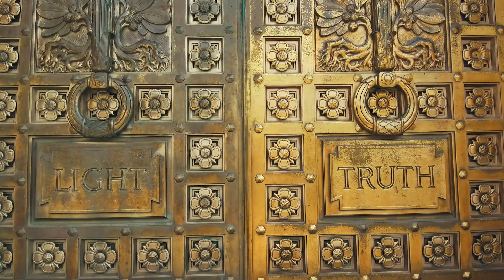The Walkabout 7 // We Ubered from Indianapolis to Kansas City!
Today we travel from Indianapolis to Kansas City, stopping in St Louis along the way. We visit The Arch in St Louis, run through fountains, find Pinocchio, and give a sneak peak into our upcoming documentary “Back Seat Stories.”

We are taking an Uber from New York City to San Francisco, telling stories of drivers and people we meet along the way.

UBER FARE COSTS

New York, NY to Newark, NJ: $69.30, 12 miles
Newark, NJ to Philadelphia, PA: $111.37, 87 miles
Philadelphia, PA to Baltimore, MD: $145.62, 104 miles
Baltimore, MD to Washington DC: $54.62, 38 miles
Washington DC to Pittsburgh, PA: $245.29, 241 miles
Pittsburgh, PA to Columbus, OH: $216.53, 185 miles
Columbus, OH to Indianapolis, IN: $248.99, 176 miles
Indianapolis, IN to St Louis, MO: $246.31, 243 miles
St Louis, MO to Kansas City, MO: $384.06, 248 miles
Total: $1722.18, 1334 miles